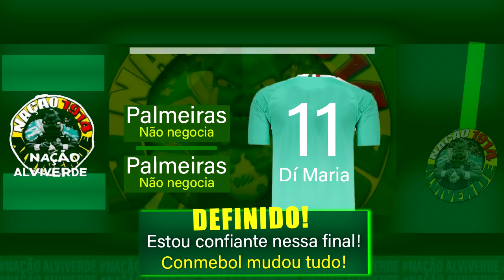Animou! CORINTHIANS quer "SUCESSO" do PALMEIRAS! TALISCA Assinou ATÉ 2025 | DÍ MARIA é DEFINIDO E +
VEIGA DECIDIU + MAIS UMA + ABEL SOLTOU O VERBO + VERDÃO SEGUE INVICTO + RAPAZ OLHA ISSO + ENDRICK DEU ENTREVISTA + ENDRICK FALOU LÁ DA EUROPA + ELE É MUITO BOM + ALERTA DE PÊNALTIS + PAULISTÃO AO VIVO + ABEL FERREIRA FALOU + ATUESTA FALOU TUDO + PROTESTO DA MANCHA + JOGÃO NO ALLIANZ PARQUE + MELHORES MOMENTOS + SUPERCOPA + PALMEIRAS VENCE